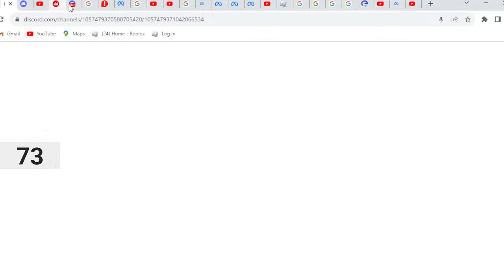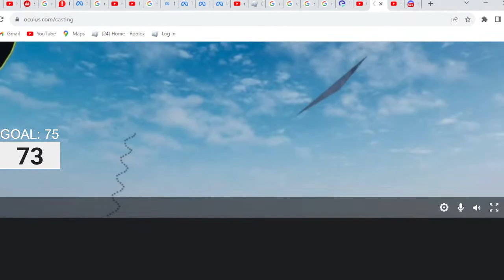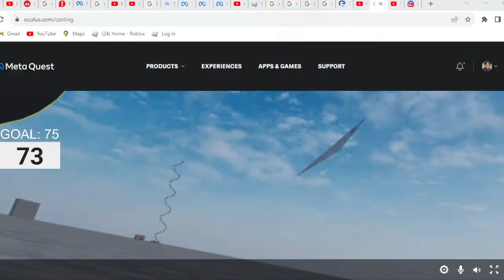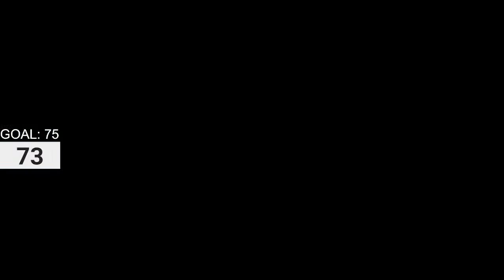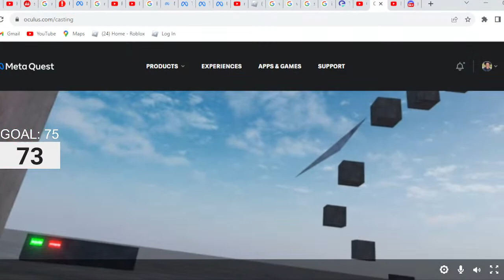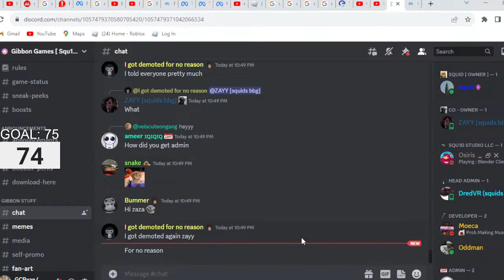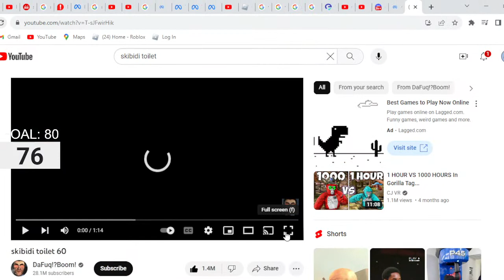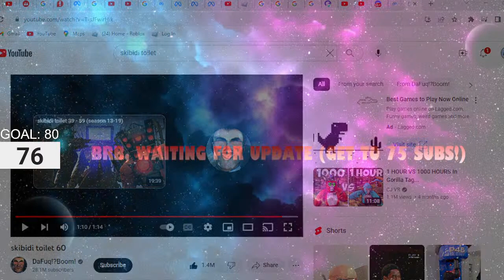GIBBON GAMES UPDATE!! (🔴 LIVE 🔴)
Welcome!! YESSIRRR